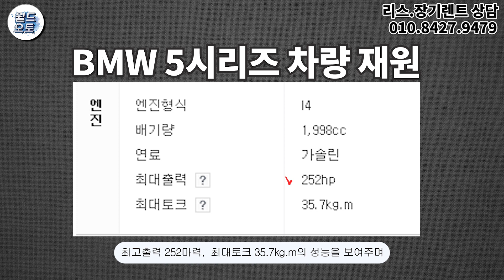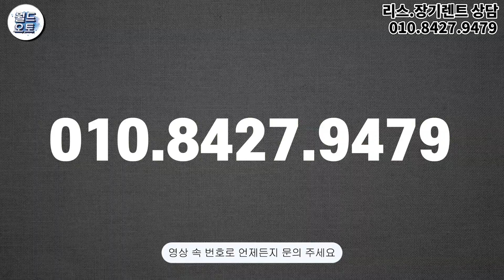bmw 5시리즈 페이스리프트 벌써 프로모션 적용 해준다고?!🤩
안녕하세요. 자동차의 모든 것, 월드오토입니다
이번 영상에서 소개해드릴 차량은,
한국에서 인기 순위 1등을 자랑하는 bmw 5시리즈 입니다.

bmw 5시리즈의 인기는 더욱 심해서
국내에 재고가 남아 나질 않았습니다.

더욱이 입항도 늦춰지면서 많은 분들을 기다리게 만들었는데요
이번에 입항된  물량들을 저희 월드오토 에서 확보했으니,
장기렌트/리스 구매방식 으로 구매 알아보고 계신 분들은
서둘러서 문의 주시길 바라겠습니다!

감사합니다 ^^

[ 영상 출처 - bmw 공식 유튜브 채널 ]
[ 영상 출처 - YOUCAR 유튜브 채널]